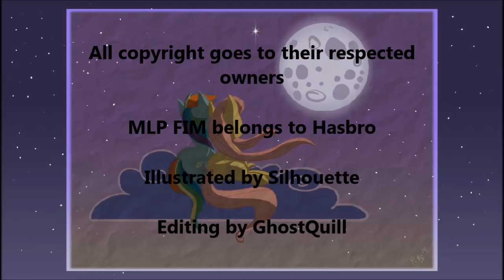2/6 I WILL BE THERE (animatic)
The second instalment of The Count of Monte Cristo animatics is here. Featuring Edmund Dashie and Shycedes in the leading roles (hahahaha).
Featured in Equestria Daily: June 7th, 2014

THIS IS THE FINISHED PRODUCT.

I should note that the both of us DON'T CARE ABOUT THE SHIPPING OF THE MANE 6 with each other. Honestly we can't see any of them being with each other and think it's weird in general. Because they are shown to be great friends, none of it is romantic and we can't think of them as being anything other than friends. But with our animatics, we want to keep the casting mainly around the mane6, and with all the romantic songs it was inevitable that there would be pairings. So mentally they aren't Rainbow Dash and Fluttershy, to us, they are Edmund Dashie and Shycedes.

This one took forever to finish, not only is it coloured in, but we stupidly decided to shade the pictures too... It practically killed my computer to render and export it too, add that to the list of why we don't like colouring the animatics.

Anyway, continuing on from the last Monte Cristo animatic; Edmund Dashie has been betrayed by his friend Twilight Monsparkle and thrown in jail. Shycedes doesn't know of the betrayal and is hopeful that he will be released soon and awaits for his return. So they sing their love for each other while they wait.

Illustrated by Silhouette
Edited by GhostQuill

Editor's note- (awhhh there were sooo many stars that had to be moving, and all the flying and the clouds :( Soooooo much that I had to move and have the speed just right and awwwwhhhh. My computer couldn't handle it)

"I Will Be There" is from the "Count of Monte Cristo Musical", performed by Thomas Borchert and Brandi Burkhardt on the Concept album released in 2008. Written by Frank Wildhorn. We do not own it.

My Little Pony Friendship is Magic and it's characters are owned by Hasbro. We also don't own it.

(You can get the music for the musical on iTunes but you can't watch the musical unless you see one on stage because there aren't any recordings).

LYRICS
EDMUND:
In the light that falls at moonrise
In the rhythm of the rain
In the miracle of ordinary days
In the hush of night
I will be in the whispers of lovers
Everywhere
You will find me there
In the rustle of a curtain
In the bustle of the world
In a thousand little unexpected ways
When you lift your gaze
I will be like the shimmer of one small star
Out there
Shining everywhere
I will be there
Beside you
Through the lonely nights that fall
So close your eyes
Remember my embrace
Like mercy
I will find you through it all
This do I swear

MERCEDES:
In a language never spoken
With the promises we made
In the endless low that owns me heart and soul
In the certainty I will always be true and as near as my next prayer
In the echo of the ocean
In the haunting of the wind
In mysterious extraordinary ways
Through the darkest sky
Out there
Shining every where

MERCEDES:
In the harbour quarter

EDMUND:
In the stone and mortar

BOTH:
In the star that we both share

MERCEDES:
In the sound of laughter

EDMUND:
Now and ever after

BOTH:
Look for me I will be there

EDMUND:
REMEMBER MY EMBRACE

MERCEDES:
(REMEMBER MY EMBRACE)

BOTH:
LIKE JUSTICE